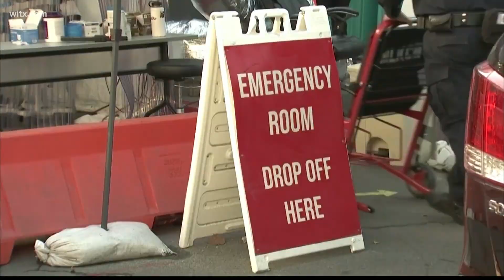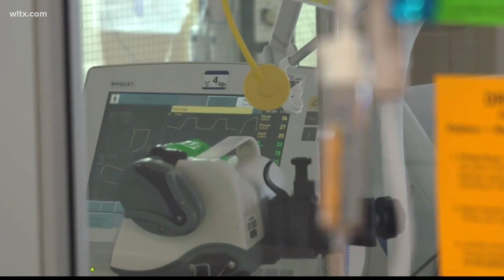Here's how COVID-19 and MIS-C can affect a child's brain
As more children become infected with COVID-19, we're learning more about how the virus can affect their brain. More